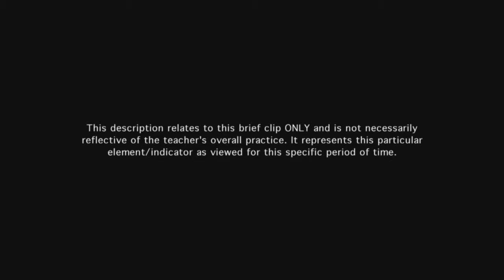Teacher engages students in discussion - Example 15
Using Socratic Seminar, students assume considerable responsibility for the success of the discussion, initiating topics and making contributions.